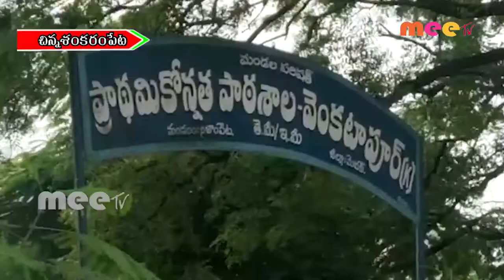ఒక కోటి 80 లక్షల వ్యయంతో సిసి రోడ్ల కొరకై శంకుస్థాపన //04.082020// MEETV NEWS//